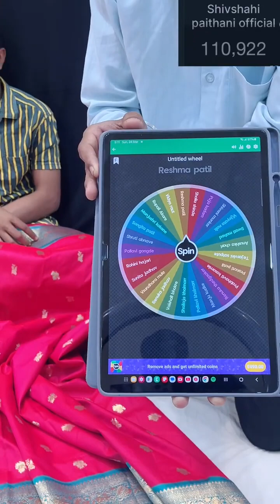25 March 2024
*माझा whatsup चँनेल सुनिता कलेक्शन, पैठणींच्या अपडेट्स साठी फाँलो करा*